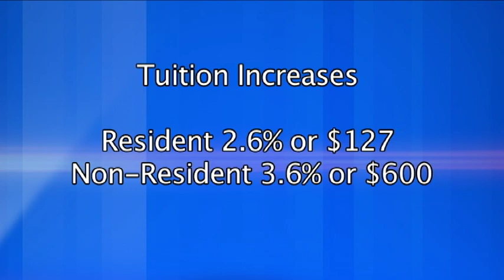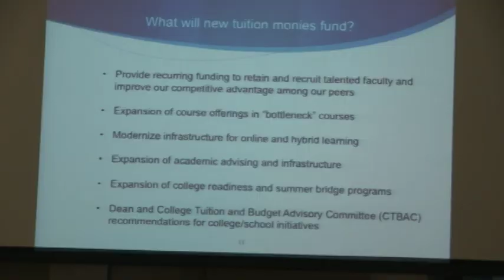Increased Tuition Proposal